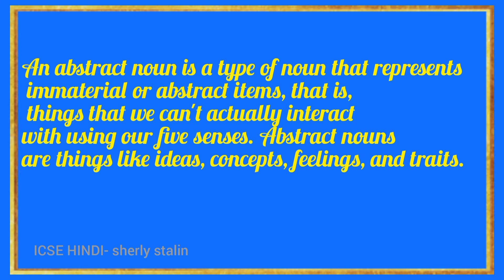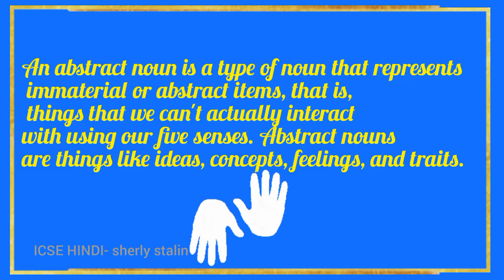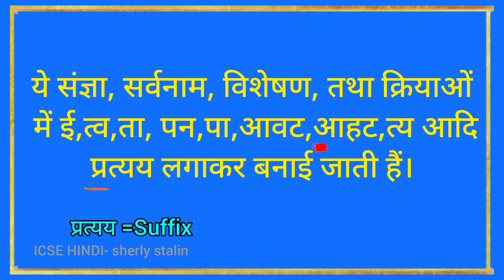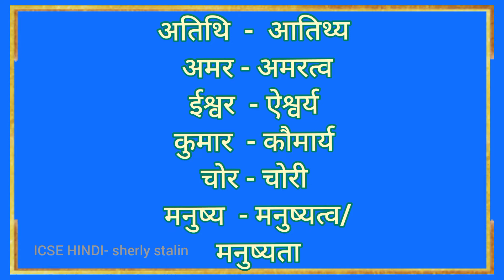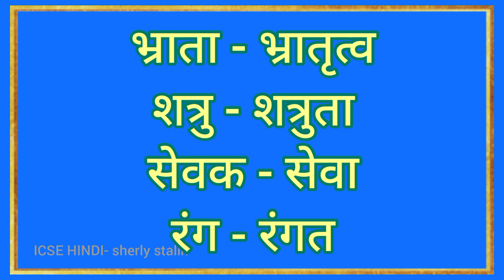भाववाचक संज्ञाएँ | IMPORTANT ABSTRACT NOUNS | PART - 1 | With English explanation.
FOR MCQ  EXAM
SHIRLY SURESH
TEACHER
TRINITY LYCEUM
KOLLAM